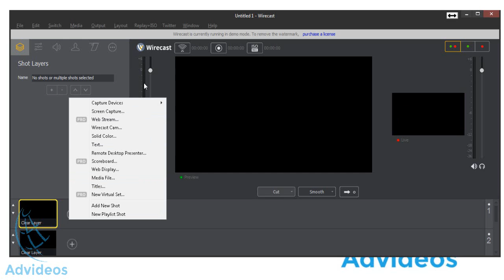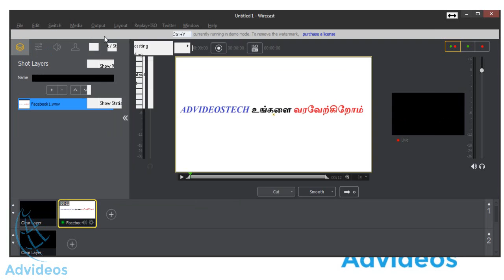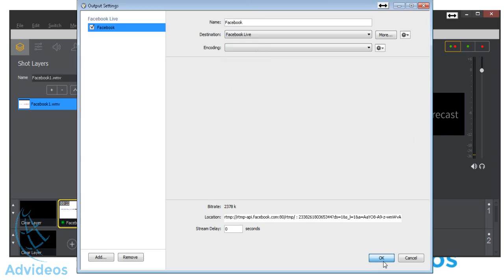How To Live Stream On Facebook With A Computer | Tamil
This tutorial is to show you how to stream a video from a camera or any video devices with your computer or laptop on Facebook.